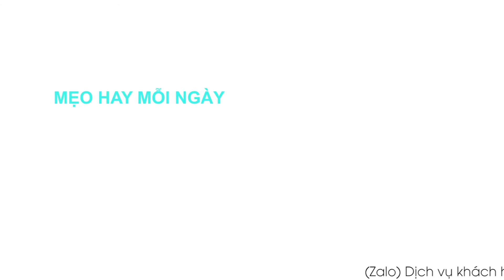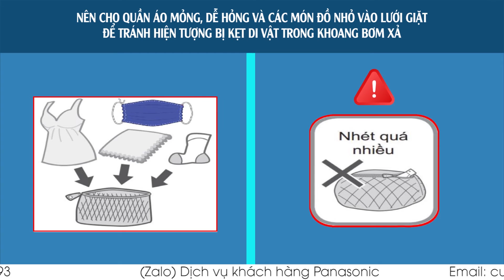Hướng dẫn lấy dị vật trong buồng bơm xả máy giặt cửa trước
Mẹo nhỏ khi dùng máy giặt
Mời cô bác gần xa
Dùng máy giặt Panasonic
Cùng vào “rì viu” ạ

Đồ giặt và những dị vật nhỏ bị mắc kẹt trong buồng bơm xả của máy giặt cửa trước, gây ra nhiều phiền toái và bất tiện cho người sử dụng. Đừng bỏ qua clip dưới đây nha, Panasonic sẽ giúp bạn loại bỏ những rắc rối này.